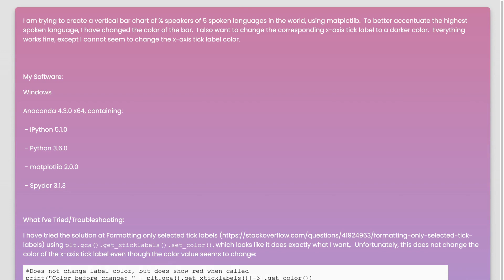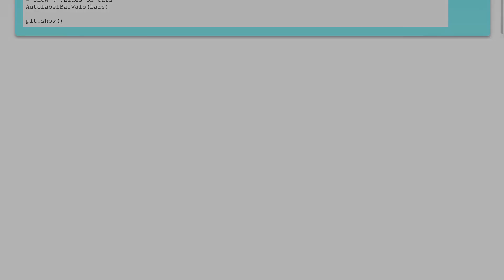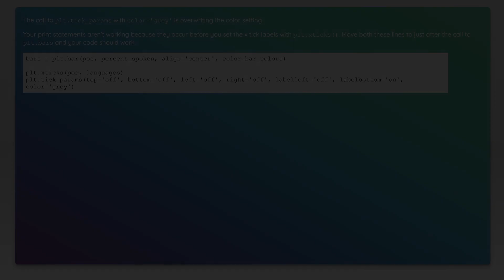Matplotlib - Changing the color of a single x-axis tick label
python: Matplotlib - Changing the color of a single x-axis tick label

Related to: python, matplotlib, xticks